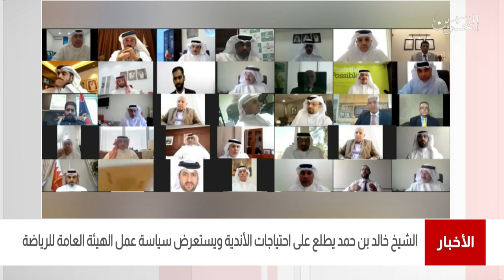البحرين مركز الأخبار : سمو الشيخ خالد بن حمد يجتمع مع روؤساء الأندية الوطنية عن بعد 27-07-2021